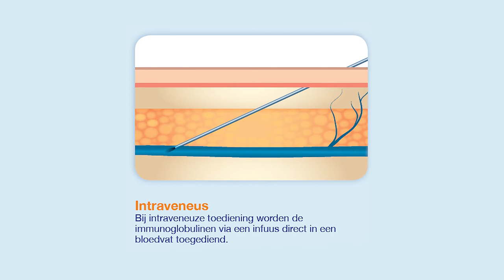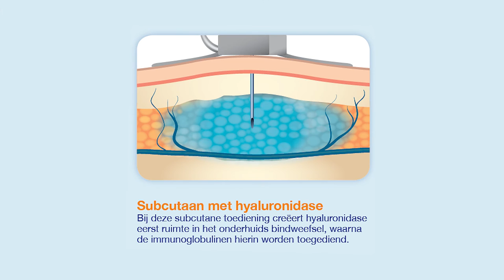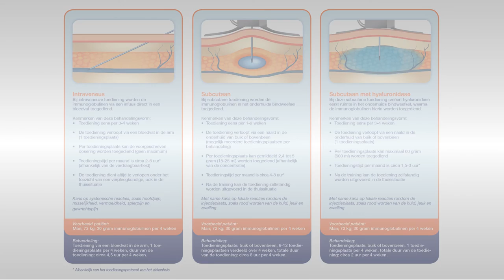Dr. Virgil Dalm over behandeling met immunoglobuline voor antistof deficiënties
Om een antistof deficiëntie te behandelen kunnen patiënten antistoffen toegediend krijgen via een infuus. Dit noemen we behandeling met immunoglobuline. In deze video legt dr. Virgil Dalm uit wat een behandeling met antistoffen inhoudt en hoe dit in zijn werk gaat.